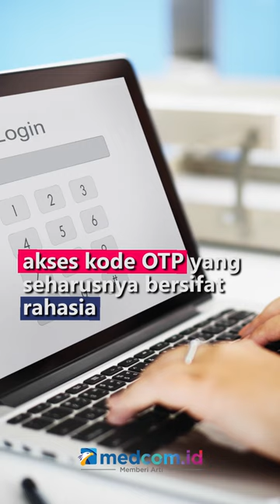MARAK TERJADI, TIPS HINDARI SOCIAL ENGINEERING AGAR TABUNGAN AMAN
Social engineering kini semakin marak terjadi apalagi di tengah era digital. Modus kejahatan siber ini memanipulasi kondisi psikologis korban untuk mendapat informasi pribadi misalnya dengan mengirim pesan kepada korban bahwa dirinya memenangkan undian hadiah. Modus lainnya berupa tawaran menjadi nasabah prioritas, penipu berpura-pura menjadi pegawai bank yang memberitahukan ada upaya pembobolan rekening dan meminta korban untuk mengirimkan OTP dan data pribadi lainnya Tanpa disadari, saldo tabungan kita bisa terkuras habis karena kita memberi akses kode OTP yang seharusnya bersifat rahasia. Masyarakat harus menghindari umbar data pribadi kepada siapa pun apalagi di media sosial, juga untuk masyarakat mengaktifkan fitur notifikasi transaksi bank dan aktifkan two step verification baik itu lewat pin dan sidik jari.